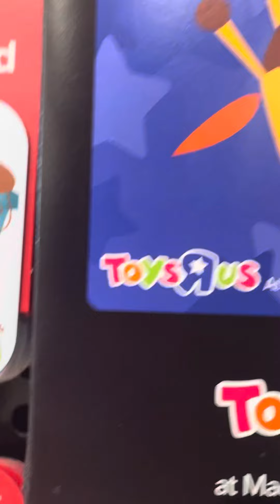Food Lion Gift Cards